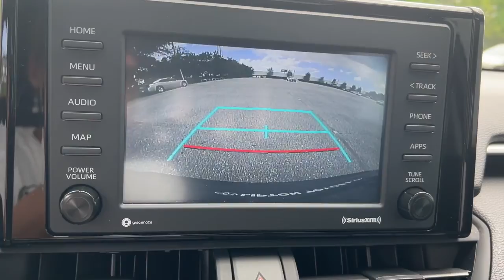2020 Toyota RAV4 Fort Lauderdale, Coconut Creek, Hollywood, Tamarac, Coral Springs, FL U047973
Used 2020 Toyota RAV4 available in Fort Lauderdale, Florida at Lipton Toyota. Servicing the Fort Coconut Creek, Hollywood, Tamarac, Coral Springs, FL area.

Lipton Toyota
1700 W Oakland Park Blvd

CARFAX One-Owner. Gray 2020 Toyota RAV4 XLE 2.5L 4-Cylinder DOHC Dual VVT-i 8-Speed Automatic FWD , !! CLEAN CARFAX !!, !! ONE OWNER !!, !! BALANCE OF FACTORY WARRANTY !!, , ** LOW MILES **, ** SUPER LOW MILES **, !! POWER REAR LIFTGATE !!, ** CRAZY LOW MILES **, ++ PREMIUM ALLOY WHEELS ++, !! ONE OWNER W/ CLEAN CARFAX !!, ++ REAR BACK UP CAMERA ++, ** BLUETOOTH FOR PHONE **.brbrbrOdometer is 17180 miles below market average! 28/35 City/Highway MPG Priced below KBB Fair Purchase Price!brbrbrBuy with Confidence as all of our cars are have been through a thorough 160 point inspection by our ASE certified mechanics. Our Finance team has over 75 years combined experience with all types of credit; working closely with 25+ banks we handle all credit situations. Please visit our showroom at 1700 W Oakland Park Blvd, Fort Lauderdale FL 33311 to see our complete inventory. Lipton Toyota is proud to have served South Florida for over 30 Years. Call Click or come on by today.